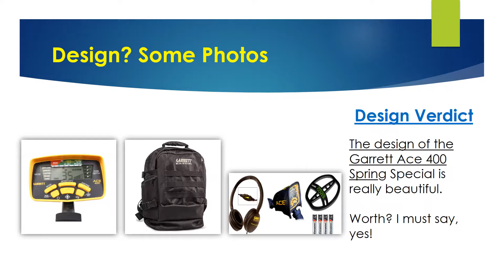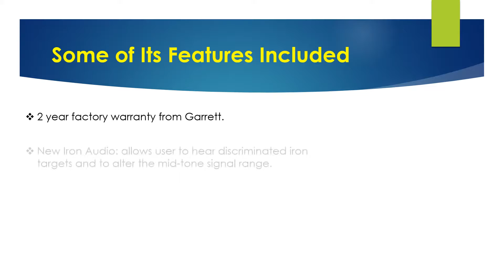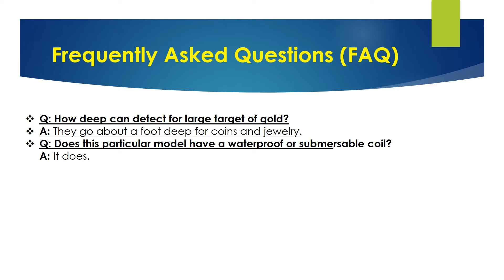Garrett Ace 400 Spring Special Review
Are you Looking for the authentic review of Garrett Ace 400 Spring Special ? We have tried to show the details on this video. You can decide whether you should buy this metal detector or not after watching this exclusive video review.

► 2 year factory warranty from Garrett.
►New Iron Audio: allows user to hear discriminated iron targets and to alter the mid-tone signal range.
►New Adjustable Frequency to help eliminate interference.
►VDI / Numerical Target-ID.
►Batteries Included.

▬▬ Product Specifications ▬▬
► Package Dimensions: 21.3 x 14.3 x 5.9 inches.
►Item Weight: 8 pounds.
►Shipping Weight: 8 pounds.
►Manufacturer: Garrett.
►ASIN: B06WW6V1XX.

►Question: How deep can detect for large target of gold?
Answer: They go about a foot deep for coins and jewelry.
► Question: Does this particular model have a waterproof or submersable coil?
Answer: It does.